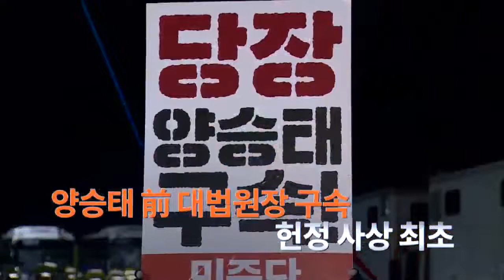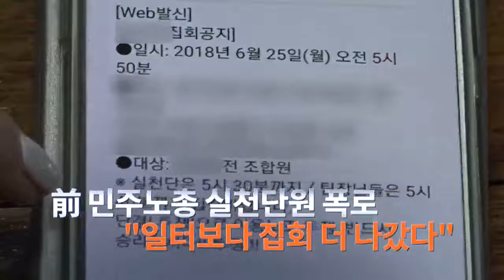1월 24일 '뉴스 9' 헤드라인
1. 표준 단독주택 공시가격이 공개됐습니다. 전국 평균 9.13% 올라 사상 최대 인상률을 기록했습니다. 1주택 은퇴자들에 부담이 커질 전망입니다.

2. 조성길 북한 대사대리의 잠적 이후, 북한이 해외에 있는 외교관 자녀들을 북한으로 소환하라는 지시를 내린 것으로 알려졌습니다. 단독 보도합니다.

3. 한국은행이 올해 경제성장률 전망치를 2.7%에서 2.6%로 하향 조정했고 기준금리도 동결했습니다.

4. 사법행정권 남용 의혹의 최종책임자로 지목된 양승태 전 대법원장이 구속 수감됐습니다. 헌정 사상 처음으로 직전 사법부 수장이 수감되면서 법원은 충격에 빠졌습니다.

5. 경찰이 손석희 JTBC 사장으로부터 폭행을 당했다는 신고가 접수돼 내사에 착수했습니다. 손 사장 측은 불법 취업 청탁을 거절하자 협박받았다며 맞고소했습니다.

6. 전직 민주노총의 실천단원이 건설 현장보다 집회에 더 많이 나갔어도 급여는 항상 받았다고 고백했습니다.

기자
"민주노총은 자신들의 요구를 들어주지 않으면 제 뒤로 보이는 이러한 건설 현장 출입구를 가로막고 공사를 방해합니다."

민주노총과 충돌하는 건설현장의 실태도, 취재했습니다.